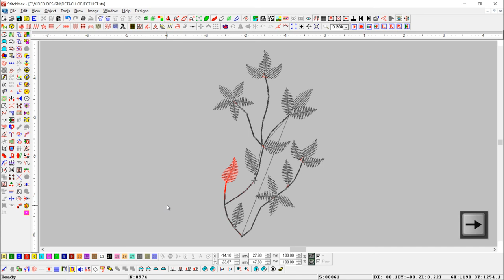How To Detach Object List In Stitchmax. (0048)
* Detach Object With List: This command will detach the selected objects from the attachments as well as all objects attached to this object will also be detached. You can perform this command by pressing the shift and detach the object icon.

-Stitchmax Embroidery Punching Software:
This Training Video is for those people who want to learn StitchMax Embroidery Designing (Punching Software) Online on YouTube.